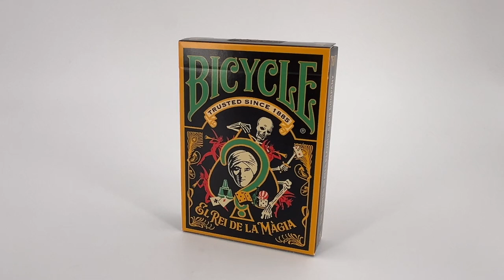Bicycle El rei de la magia Barcelona